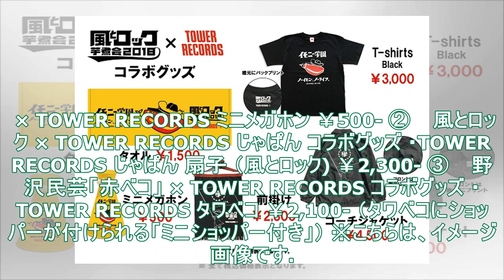風とロック芋煮会2018 × TOWER RECORDS 「ノーイモニー、ノーライフ。」なコラボグッズ販売が決定！ 福島会津の民芸品「赤ベコ」のオリジナル「タワベコ」も登場！ - TOWER R...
風とロック芋煮会2018 × TOWER RECORDS 「ノーイモニー、ノーライフ。」なコラボグッズ販売が決定！ 福島会津の民芸品「赤ベコ」のオリジナル「タワベコ」も登場！ - TOWER RECORDS ONLINE